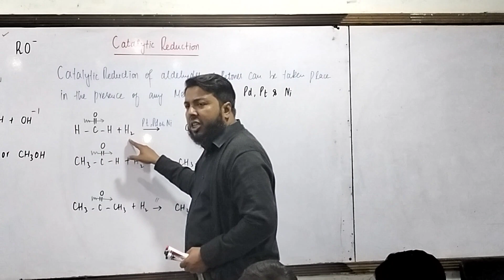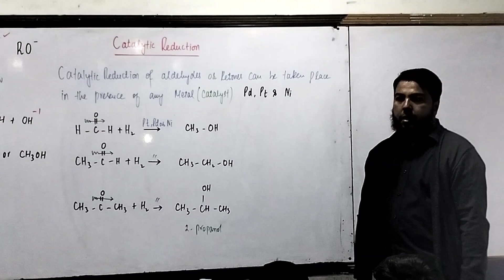Catalytic Reduction of the Carbonyl compounds.